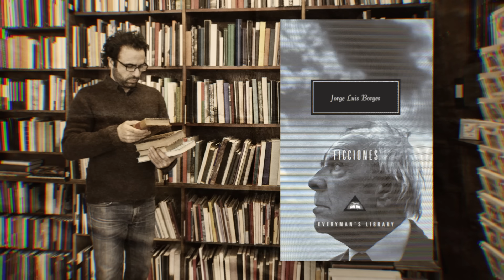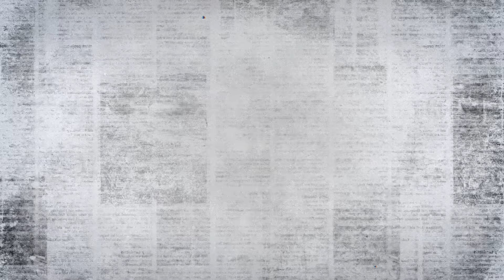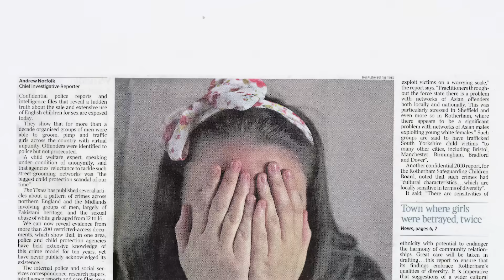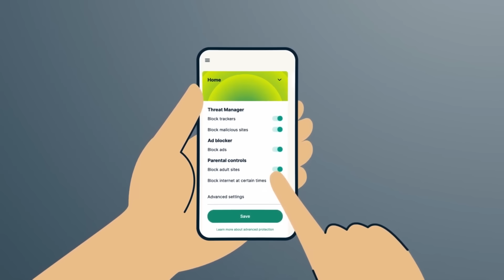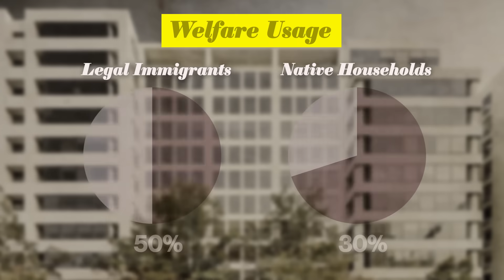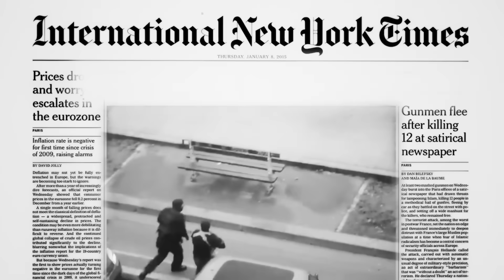This Is How The West Ends | Facts Ep. 6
Multiculturalism, we are told, is a wonderful thing. Sure, that all sounds wonderful. We all enjoy the benefits of cross-cultural exchange – the diverse food, music, and literature of various different cultures – at least when we’re not being accused of cultural appropriation for enjoying those things. But, multiculturalism may very well be the downfall of western civilization itself.

2️⃣ Become a DailyWire+ member to gain access to movies, shows, documentaries, and more

ExpressVPN - Get a free 30-day trial of ExpressVPN with your Aircove purchase.

This video includes information, descriptions, video, and images which are included in order to give important context to the viewer through accurate portrayals of the subject matter of Ben Shapiro's overlaid commentary, criticism, and analysis, with the dual purposes of: (i) educating viewers; and (ii) documenting newsworthy events. While graphic representations have been included, this context is necessary in order to serve the public's interest in the matter. This video seeks to: (a) identify who is involved in the content being presented; (b) describe when and where the content was captured; (c) clearly articulate condemnation and criticism of the subject behavior, while including an opposing view; and (d) to discourage viewers from engaging in the subject behavior.